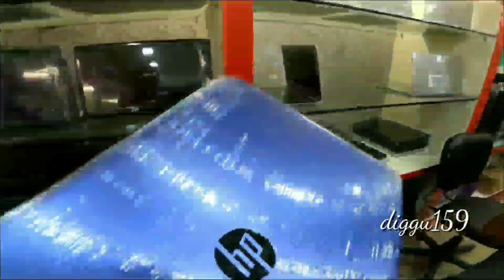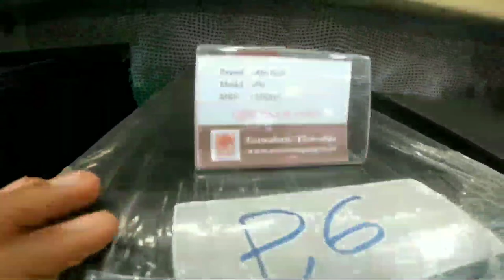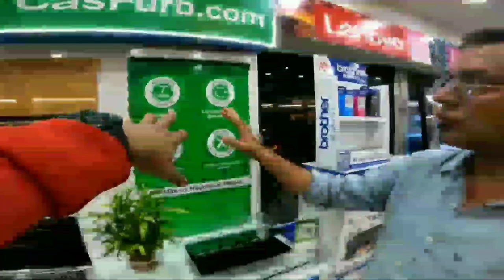secondhand laptop in guwahati | CAS computer | secondhand laptop ulubari guwahati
Shop address below👇

CAS Computer
Near ulubari flyover, Ulubari, Guwahati
ph.6003762926

shop also deal with👇

gaming laptop
pc, desktop computer, speaker, computer accsessories, cc camera, gaming desktop, keypad, mouse, etc.

my instagram id👇

diganth_deka

Check my channel diggu159  for👇

chor bazar guwahati
electronics Wholsale market
cheapest market guwahati
wholesale market guwahati
secondhandandroid
secondhandphone
secondhand bike
secondhand furniture
secondhand iphone
seconhand laptop computer